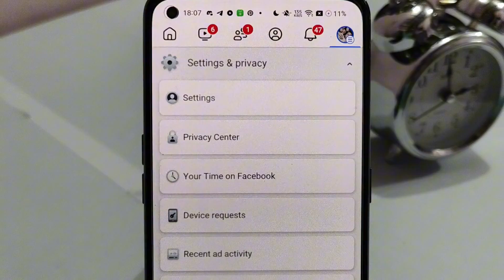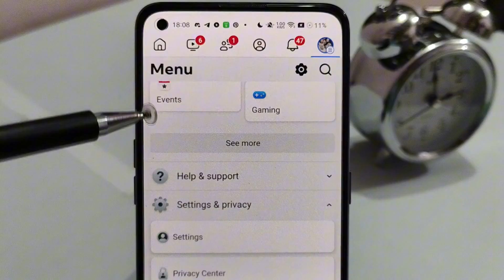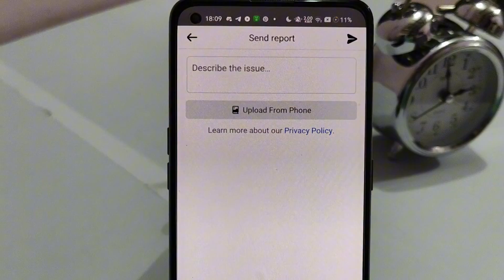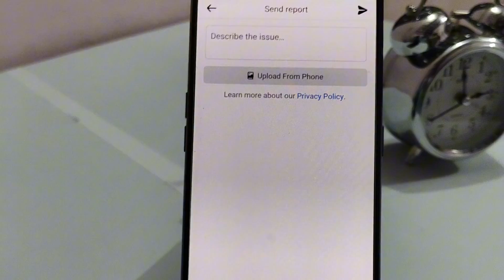Facebook Mobile Number Add Kaise Kare | You Can't Make this Change at the Moment Problem Solve 2024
Your Queries -

Facebook Mobile Number Add Kaise Kare

Facebook Mobile Number Add Problem

Facebook New Mobile Number Add Problem How to Solve

You Can't Make this Change at the Moment Problem

How to Solve You Can't Make this Change at the Moment Problem

Facebook mobile number change problem

Facebook mobile number add problem how to solve

Facebook mobile number add Nahin ho rahi hai

Facebook account mobile number add problem

Facebook ID mobile number not adding problem

You can't make this change at the moment Facebook problem

Facebook mobile number problem

Facebook account mobile number problem

Fix Facebook mobile number problem